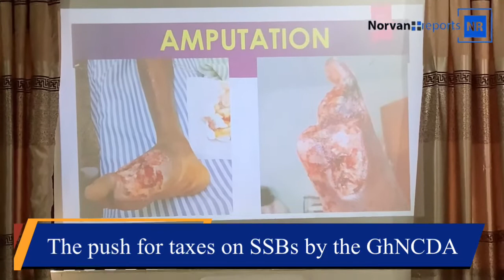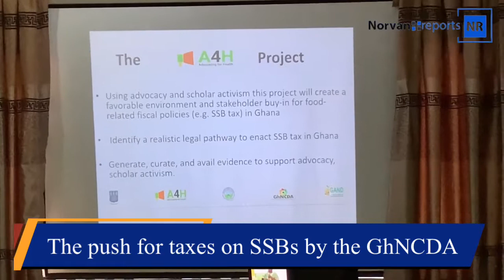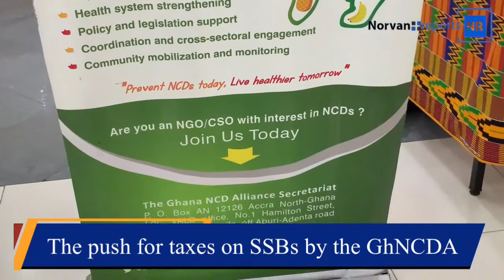The push for taxes on SSBs by the GhNCDA